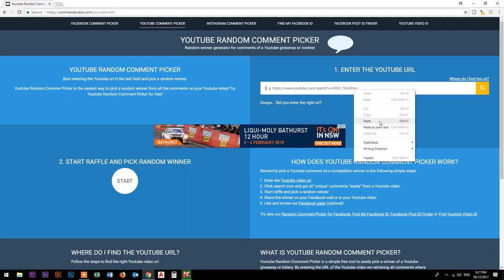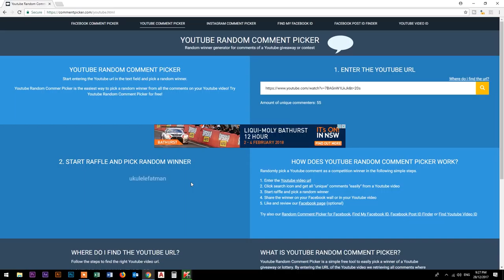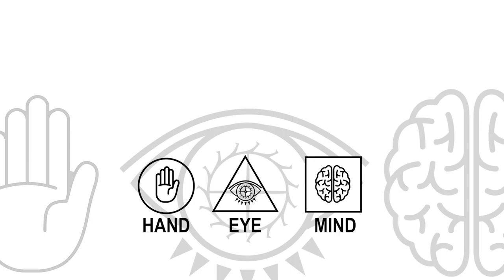Winner Announced! Happy New Year! Watchmaking Vlog 11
This is a short video to announce the winner of Nicole Brittany Cox books, also a short message about this channel in the new year!